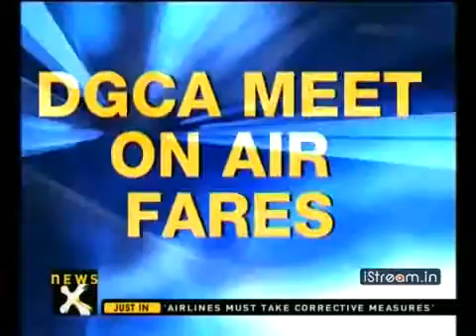Patel warns airlines on price rises.flv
So is it price fixing or market economics based upon demand and supply?

Unless the Civil Aviation Ministry knows something we don't then surely we should let the market do its job.